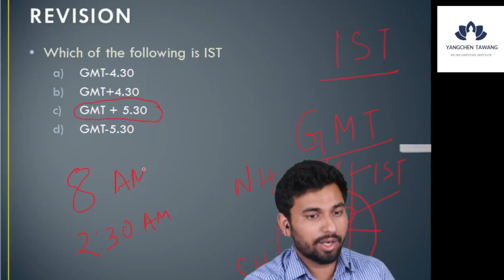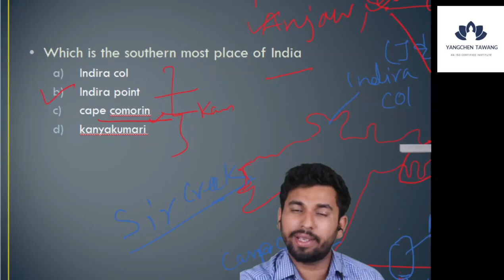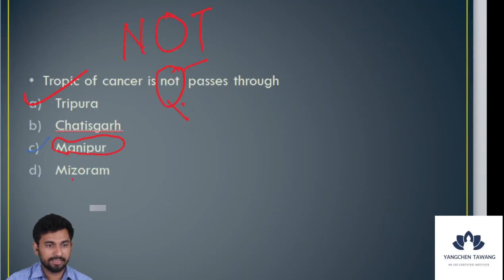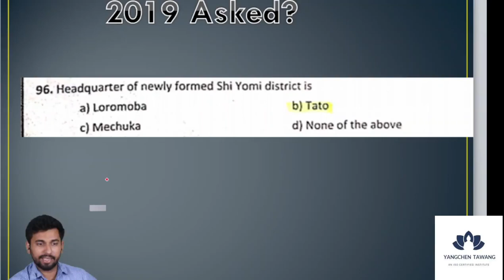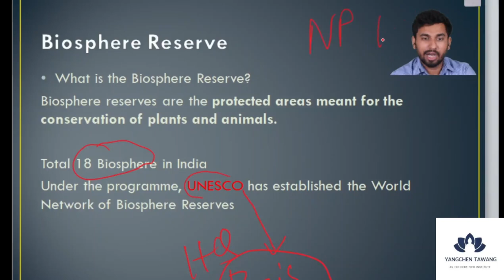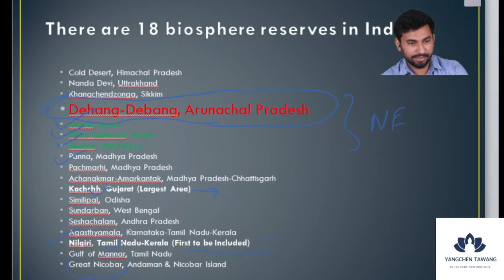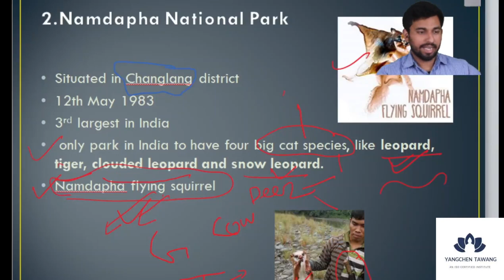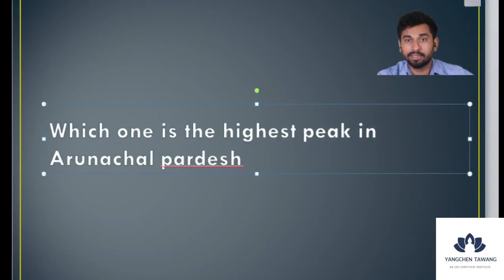National Park,Wild life Sanctuary of Arunachal Pradesh || Arunachal Geography||APSSB most Imp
Here we covered the all imp nartional park and wild life sanctuary,biosphere reserve of Arunachal Pradesh||